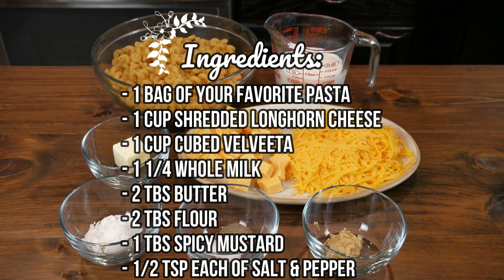Homemade Mac & Cheese - SUPER CHEESY!!!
Who doesn't love a good comfort food like mac & cheese? Homemade, super cheesy, and a flavor that beats any boxed mac & cheese you could buy.